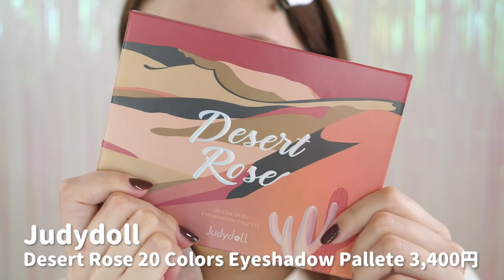【GRWM】スキンケアからメイクヘアまで準備！ローズティーメイク🌹Get ready with me!by 桃桃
東京都港区三田1-4-1住友不動産麻布十番ビル4F C Channel株式会社 インフルエンサー部 桃桃宛